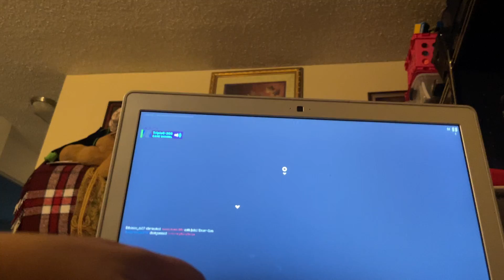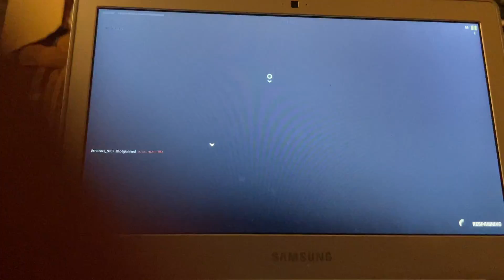I hope you guys like it wait till the end!!!!!!!